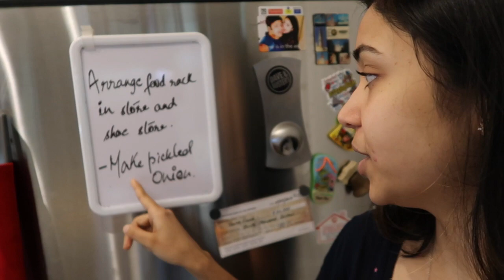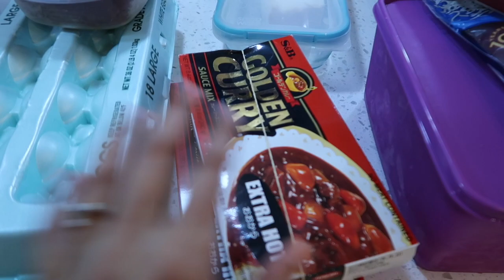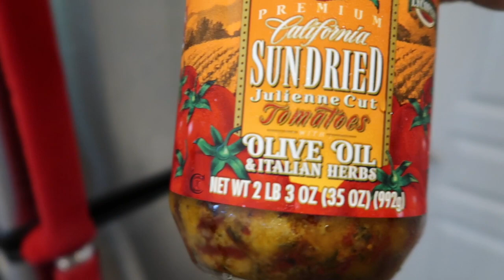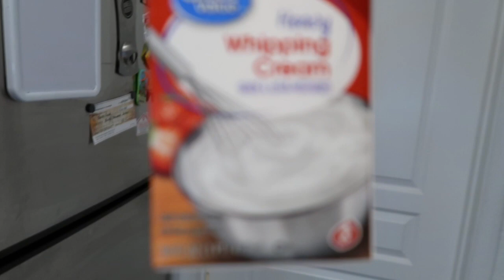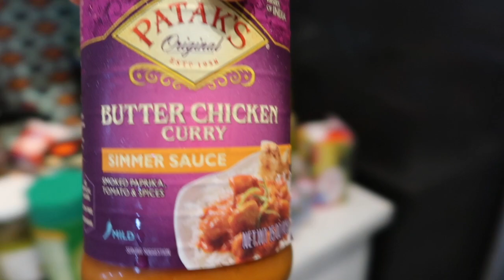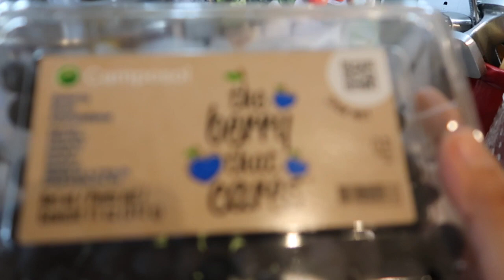Episode - 74 | Fridge Organization and deep cleaning!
Welcome to Lifestyle VLOGs with The Fit Couple! We are glad you found our channel and hope that you enjoy our daily lifestyle VLOGs. To checkout the full recipes from our LIFESTYLE VLOG, please feel free to browse our other channels -
- - Tanya's Kitchen and (Link below)
- - Stay Fit with The Fit Couple (Link below)

We are very grateful to have you as the part of our Internet family and promise to keep bringing you amazing VLOGs. Stay blessed, Stay Healthy, Stay Happy!!!

Instagram handle: @thefitcouplecooks (Health, Fitness & Lifestyle)
Instagram handle: @thetanyaskithen (For delicious recipes)